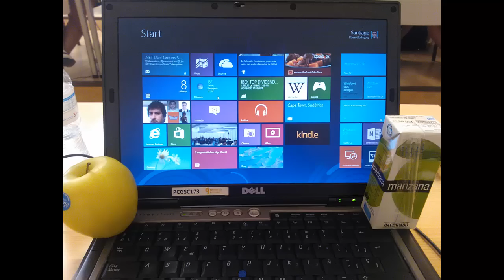Megathon 2013 - 300 TenerifeDev